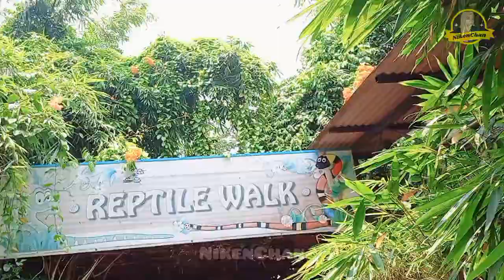TAMAN RAMA-RAMA MELAKA part 2 | ketemu king kobra, dan masuk museum !